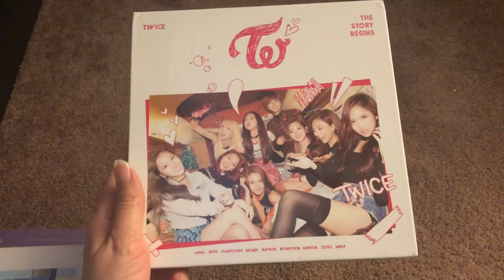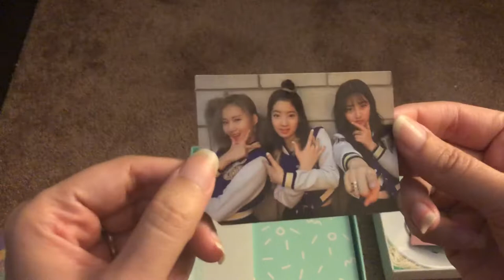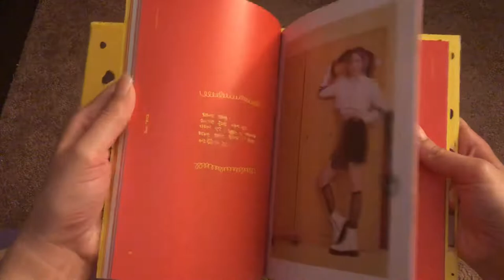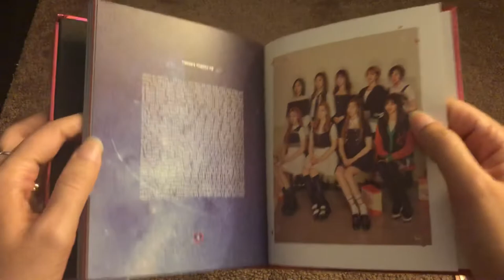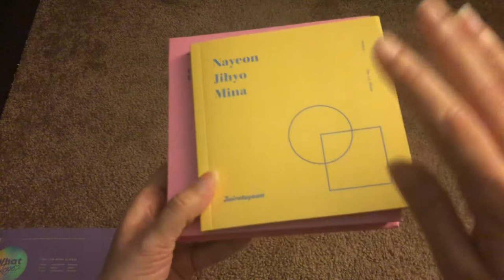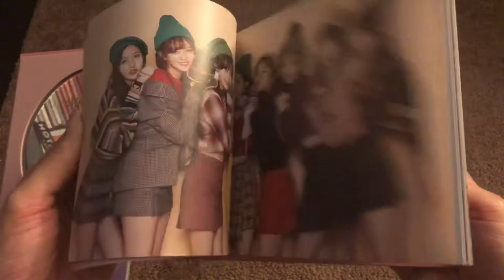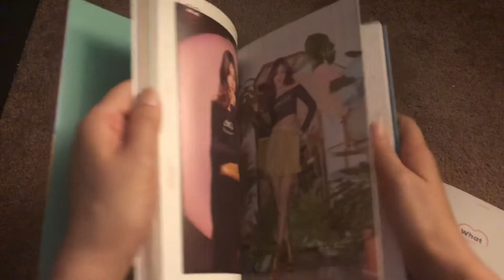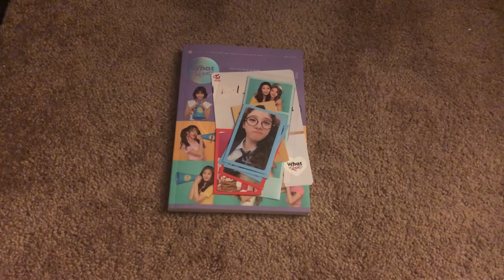my twice collection ✨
an overview of my current twice collection!